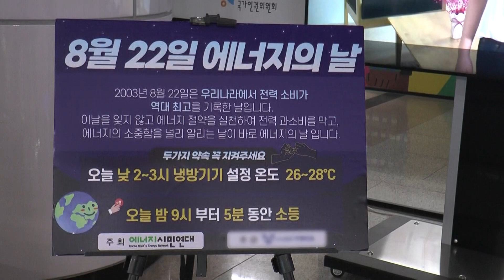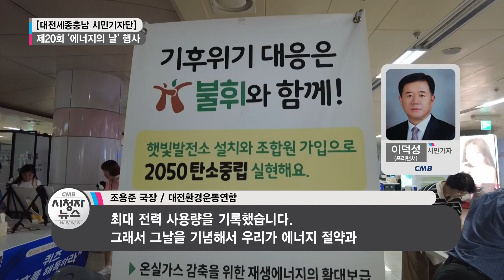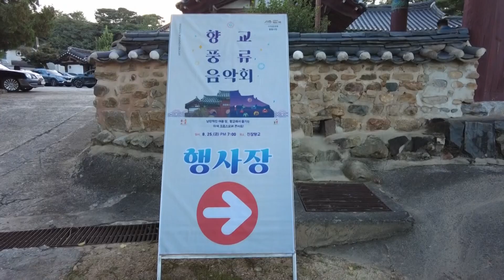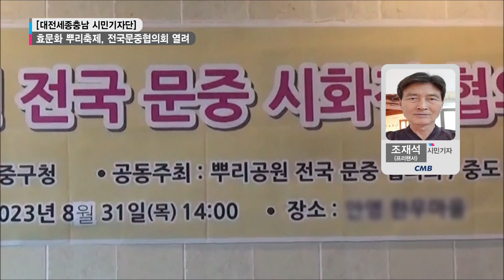231002 시청자뉴스 328화